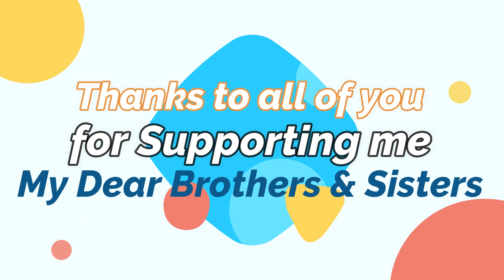Kurnool District Top Engineering Colleges | AP EAPCET{EAMCET} 2021 | Hruthik Ram | Support